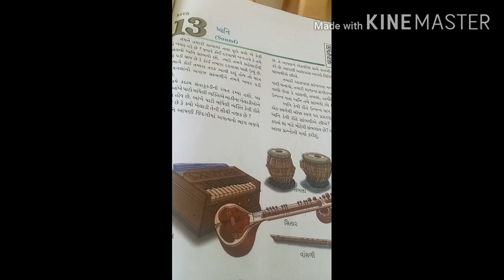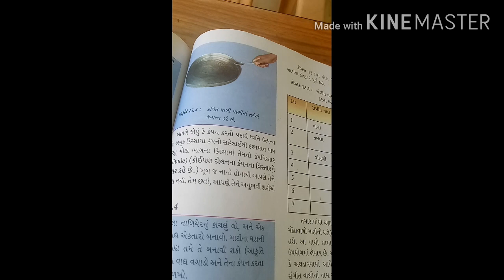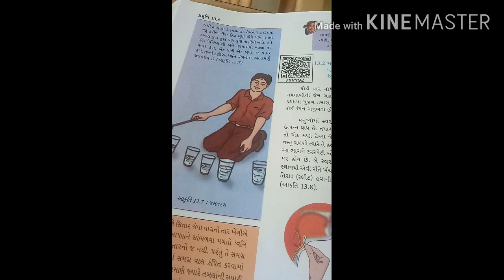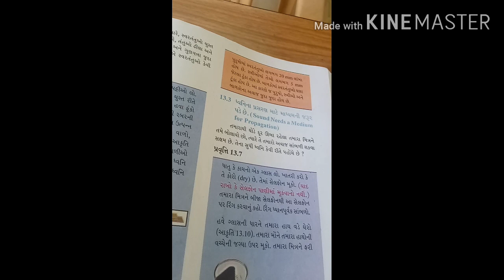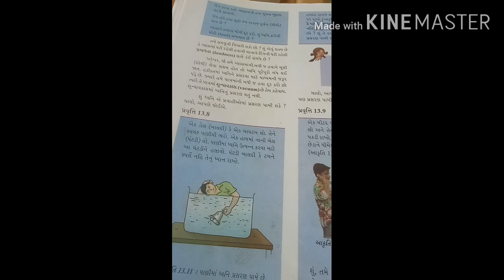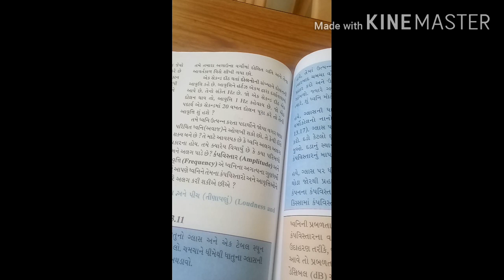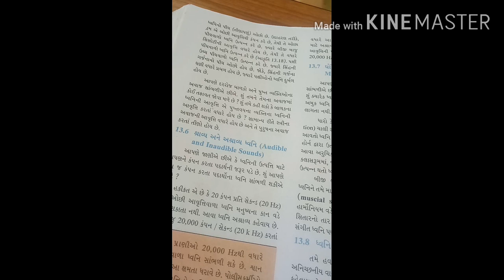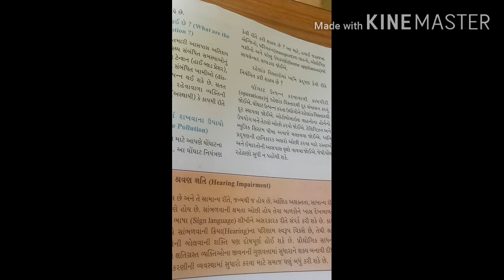ધોરણ 8 science